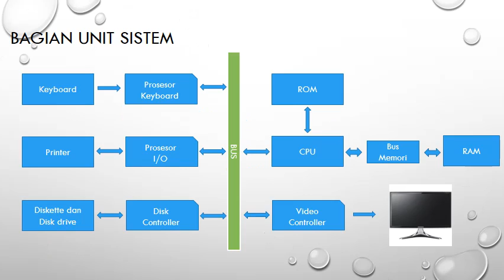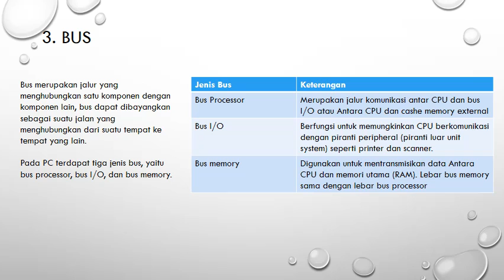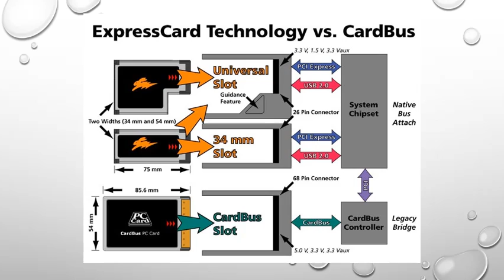Materi Penghantar Teknologi Informasi #5